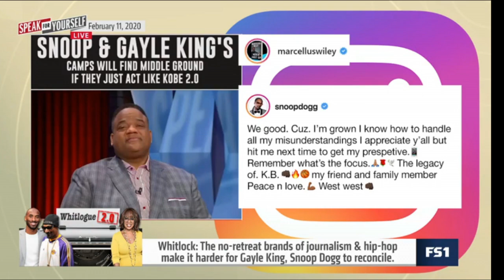Speak For Yourself | Think Snoop Dogg's brand is preventing him from publicly apologizing ...